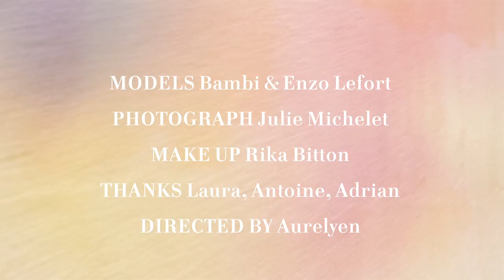Misericordia - Backstage Shooting Winter 2015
L'histoire de Misericordia commence en 2003 lorsque l’artiste Aurelyen sillonne le monde en quête d'inspirations artistiques. Lors d’un voyage solidaire, il a un coup de cœur pour le Pérou, où il décide de s’installer.

Dans les bidonvilles de Lima, la gigantesque capitale, il rencontre une petite équipe de couturiers. Ensemble, ils initient un projet local alliant création artistique et engagement social. Ils imaginent une marque de prêt-à-porter haut de gamme créée par les péruviens avec « Manos, Espiritu y Corazón » : les mains, l’esprit et le cœur.
Aurelyen, monte un premier atelier à Zapallal qui en 2006, déménage au centre de Lima et s'agrandit pour devenir La Cabaña de Alta Costura Misericordia. Les collections Misericordia sont produites dans ce vaste laboratoire de création et de production.
Chaque saison, les couturiers apprennent de nouveaux savoir-faire et de nouveaux modules de production sont intégrés à notre atelier (l'unité de broderie en 2006, de tissage en 2007, de sérigraphie en 2008 et de cuir en 2009). Nous enrichissons ainsi nos collections tout en gardant notre totale indépendance.

Aujourd'hui l'équipe Misericordia ce sont 40 hommes et femmes de 19 à 55 ans, solidaires et passionnés, qui travaillent ensemble. Les ouvriers qualifiés de Misericordia assument toutes les étapes de réalisation des vêtements grâce à une organisation artisanale, typique des productions de la haute-couture.
Aurelyen, dessine l'ensemble des collections, mixant les modèles forts de la saison à des basiques chics et intemporels. Le vestiaire Misericordia s'articule autour de pièces fétiches ponctuées des envies du moment. Sophistication et confort sont les maîtres mots de notre style.

Nous choisissons chacune des matières premières grâce à un sourcing local qui nous permettent de développer des vêtements de haute qualité, de représenter la richesse du Pérou et de contribuer à dynamiser l'économie du pays. Ainsi les cotons Tanguïs et Pima, le Modal, le baby-Alpaga sont les matières phares de Misericordia.
Misericordia est aussi un projet à forte dimension artistique alliant dessin, photographie, cinéma, design, poésie, musique et voyage. Nous avons pour vocation de promouvoir la scène artistique Latino Américaine au travers de nos collections, nos campagnes et nos films.

Avides d'indépendance, de nouvelles rencontres et de partage, nous lançons notre online shop en 2008, notre boutique atelier Misericordia ouvre à Lima en 2009 et en 2013, la première boutique de la marque s’installe au 7-9 rue de Charonne à Paris.

La nouvelle campagne Misericordia a été shootée par Julie Michelet
Mannequins : Bambi & Enzo Lefort
Maquillage : Rita Bitton
Merci à Laura, Antoine, Adrian
Réalisation & Montage : Aurelyen